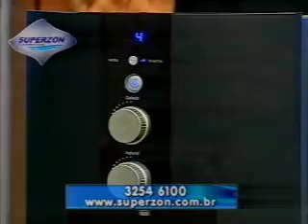bocao3_1_2409.asf